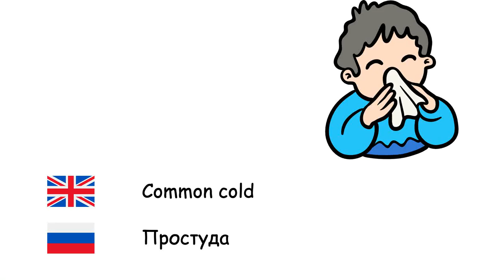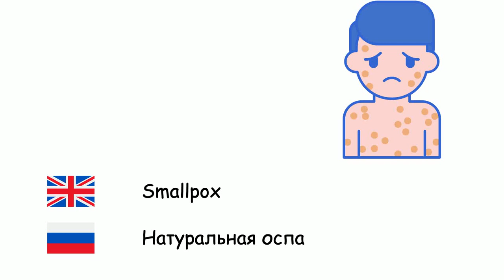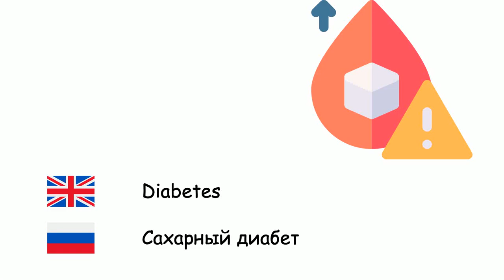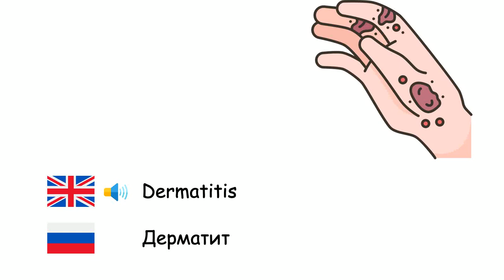Diseases (Russian language) (en-ru)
Fone TV
en-ru-29
Болезни (Русский язык)
Disease - Болезнь
Influenza - Грипп
Common cold - Простуда
Diarrhea - Диарея
Asthma - Бронхиальная астма
Chickenpox - Ветряная оспа
Diphtheria - Дифтерия
Malaria - Малярия
Measles - Корь
Meningitis - Менингит
Mumps - Эпидемический паротит
Pneumonia - Пневмония
Tetanus - Столбняк
Tuberculosis - Туберкулёз
Pertussis - Коклюш
Smallpox - Натуральная оспа
Rabies - Бешенство
Plague - Чума
Gonorrhea - Гонорея
Typhoid fever - Брюшной тиф
Cholera - Холера
Anthrax - Сибирская язва
Acne - Акне
Bronchitis - Бронхит
Dementia - Деменция
Diabetes - Сахарный диабет
Epilepsy - Эпилепсия
Gout - Подагра
Scabies - Чесотка
Dermatitis - Дерматит
Allergy - Аллергия
Cancer - Злокачественная опухоль